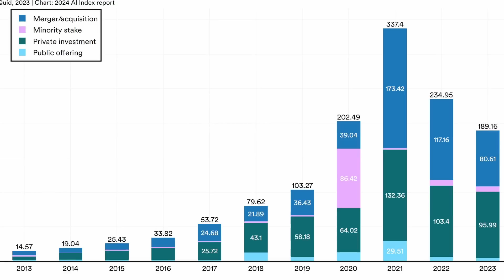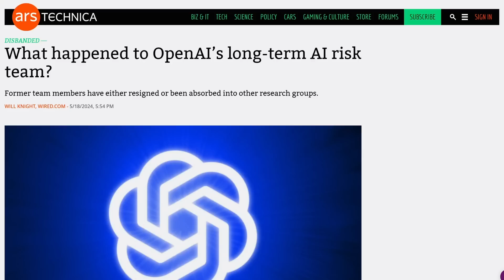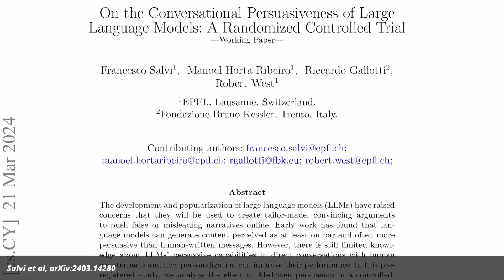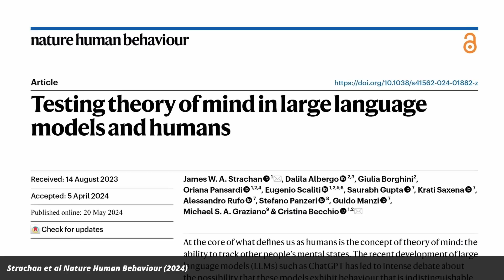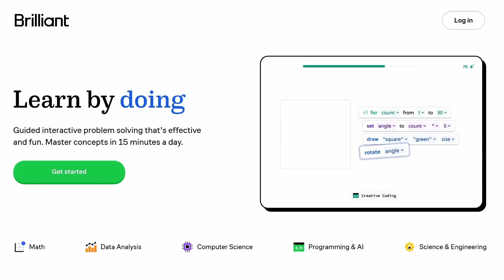Forget GPT-4o's voice -- the real problem with AI is us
Learn more about how neural networks and large language models work on Brilliant!

We've seen many major developments in AI over the past few weeks. From Google’s new text to video tool to Open AI releasing a new GPT to studies finding that AI is really good at understanding humans, more changes to our daily lives are sure to come soon. And yes, this is a crazy fast development that worries me.